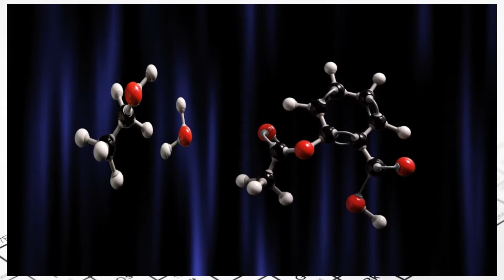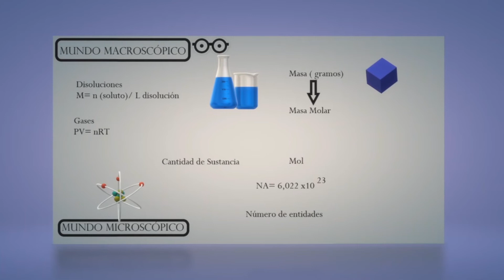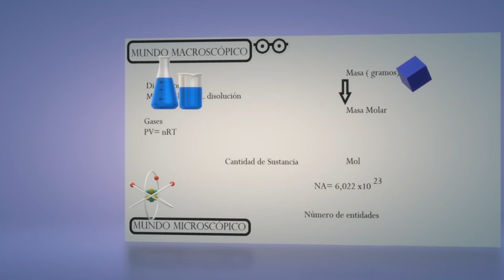Introducción a el Mol y el Número Avogadro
Breve recuento Histórico del Mol-Numero Avogadro.
Este es mi primer video seguiré mejorando la calidad y las explicaciones.